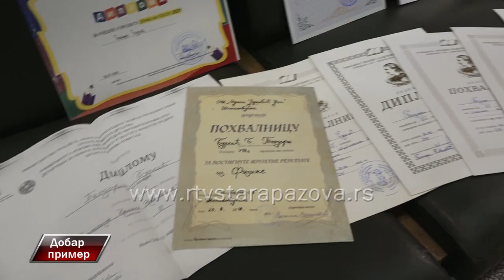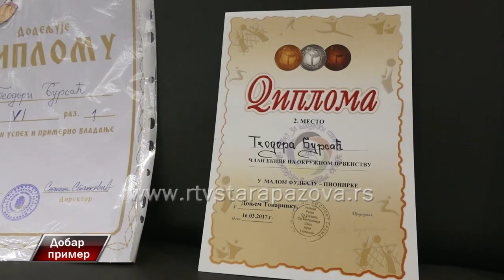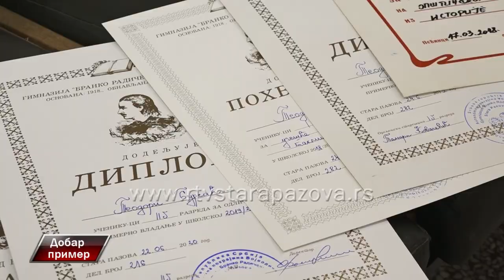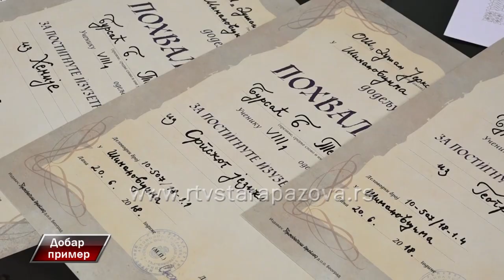Dobar primer Teodora Bursać